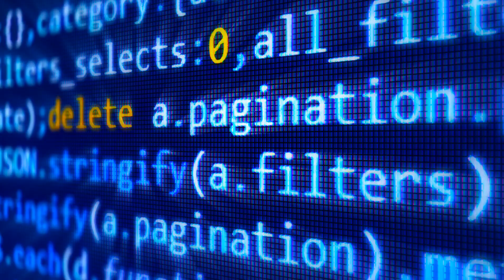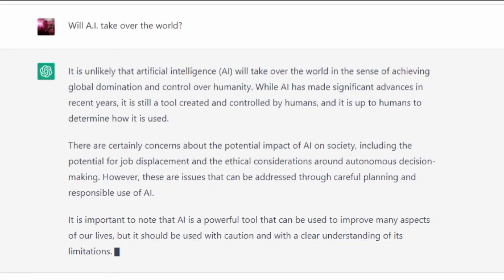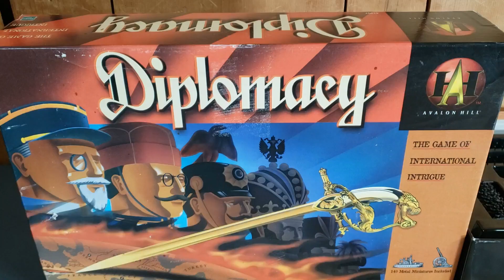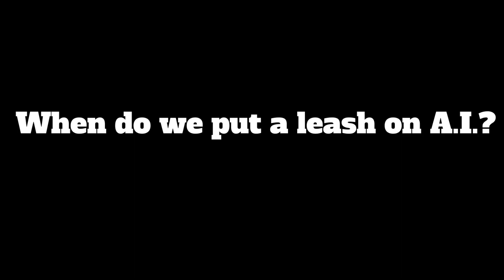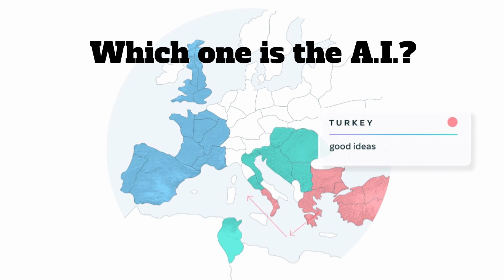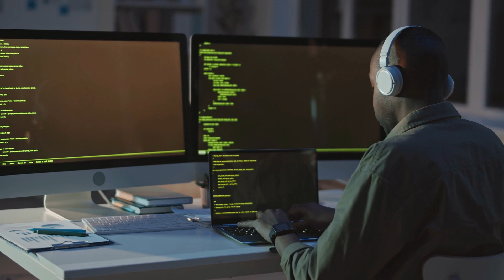Artificial Intelligence DEFEATS Humans At DIPLOMACY / Meta's Cicero Wins Tournament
In 2022, Meta has developed an artificial intelligence named CICERO that can interact, convincingly, with the world’s top Diplomacy players and not only persuade them that it is an actual human, but also successfully compete using a combination of language and tactical orders.  If you haven’t played the game suffice it to say that unlike with Deep Blue, tactics alone cannot win the game.  Cicero can effectively assess what human players at the table want, mimic human language patterns, and also enter into alliances with other nations.  This A.I. just won an online tournament, and has proven that it can rank among the best Diplomacy players.  This video explores what this means for Diplomacy, board gaming, and most importantly, for the future of humanity.